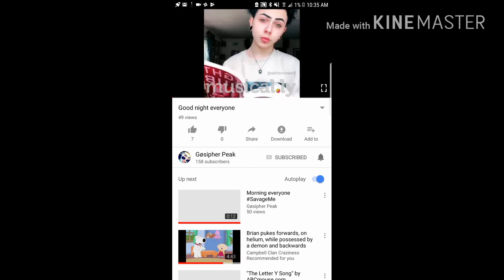Reacting to gøsipher peak (part 1)